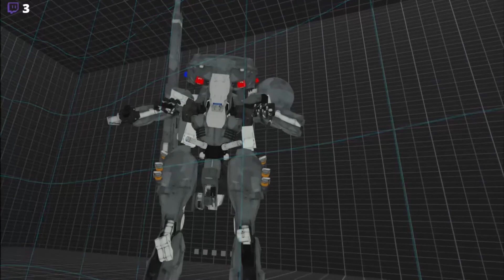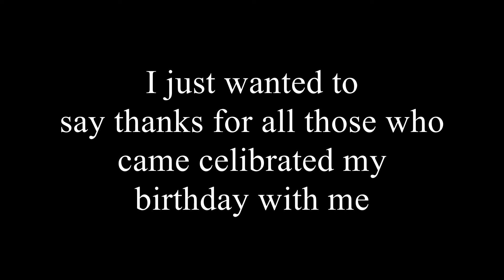VR Chat Birthday stream part 2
This is  part 2 of my birthday stream. It was my Birthday and I was hanging with my friends having fun. And thanks to those who showed up I hoped you guys had enough fun as me.